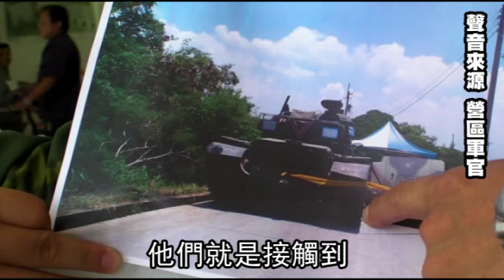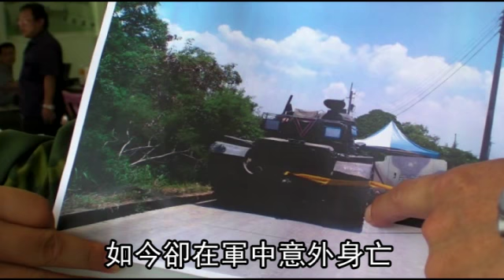戰車撞悍馬 官兵1死4傷 2012.06.28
台南市白河區陸軍「南區聯合測考中心」營區內，昨清晨發生M60A3戰車與軍用悍馬車擦撞的重大車禍，不幸造成坐悍馬車後座的士兵賴韋廷被摔出車外，頭部重創死亡，另有四名官兵受傷。軍方表示，事故疑因戰車未依營區規定，會車未停下禮讓悍馬車通過，詳情將再釐清。